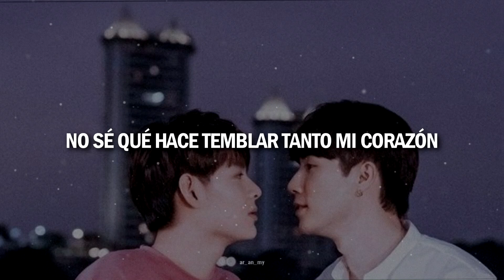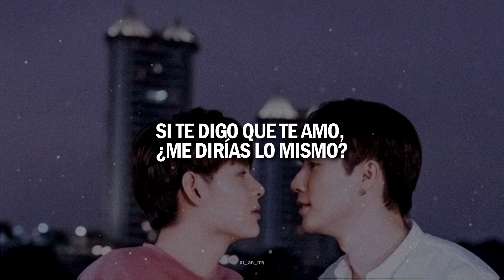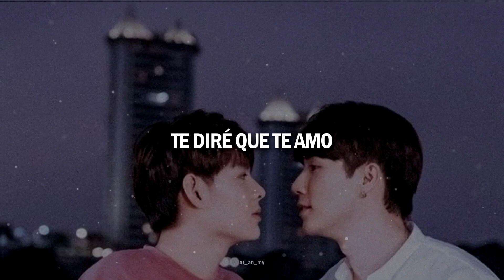ต้น ธนษิต (Thanasit Jaturaput) - Truth or dare | Sub. Español.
Chicos, youtube no me deja subir la canción con video pero espero que les guste el fondo asjasja

Ayúdame compartierno para que el canal pueda crecer. ¡Muchas gracias!

àat jà mee yòo baang-kwaam-láp têe dtông gèp wái
hâi man bpen rêuang têe ráp róo kon-dieow-nai-jai
tâa kwaam láp keu kam wâa rák têe yang bpìt wái
bpìt wái jon mít · gôr dâai kâe kít · sàk wan àat dtông sĭa jai

บรรยากาศดีๆ têe mee rao sŏng-kon maa yòo glâi gan
gôr mâi róo à-rai têe tam hâi chăn yîng jai sŏn
àep róo sèuk wâa dtua ter ayng gôr mĕuan jà kít mâi dtàang gan
rĕu wâa ter yàak fang kam-nán · hâi chăn pôot man dton-née

tik tok tik tok tik tok jà pôot kam-nán rĕu jà yom páe
tik tok tik tok tik tok jà bòk dâai măi wâa rák kâe ter làe
tik tok tik tok tik tok jà bòk wâa rák rĕu jà yom páe
tik tok tik tok tik tok like playing truth or dare

jà bòk wâa rák rĕu wâa jà ton gèp man nai jai
jà bòk kwaam láp · wâa rák · chăn rák · kâe ter · rĕu gèp man bpai jon dtaai
jà bòk kwaam jing rĕu wâa jà sìang têe dtông sĭa jai
dtòr jàak wan née jà bpen yang ngai · bòk bpai gôr kong róo gan

tâa mâi bòk wâa chăn nán kít wâa ngai
dao mâi tòok wâa ter jà tam châyn rai
tâa mâi bòk dton-née · tâa mâi bòk kam-nán · man gôr àat bpen chăn têe dtông sĭa jai
tâa chăn bòk wâa chăn nán kít wâa ngai
tâa dâai bòk wâa rák · ter jà dtòp wâa rák mĕuan gan châi măi

bòk kwaam jing rĕu wâa jà sìang têe dtông sĭa jai
jà bòk wâa rák
jàak wan née jà bpen yang ngai · bòk bpai gôr kong róo gan
•𝘈𝘭𝘭 𝘵𝘩𝘦 𝘤𝘳𝘦𝘥𝘪𝘵𝘴 𝘰𝘧 𝘵𝘩𝘦 𝘴𝘰𝘯𝘨 𝘵𝘰 GMM Grammy•